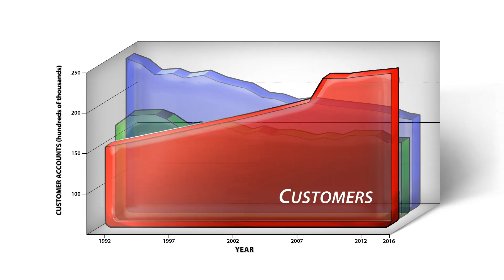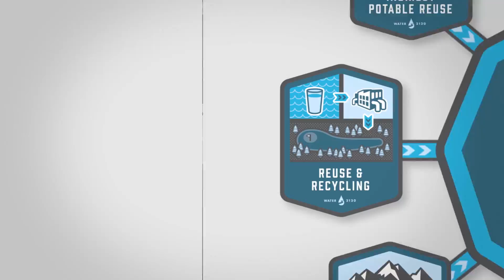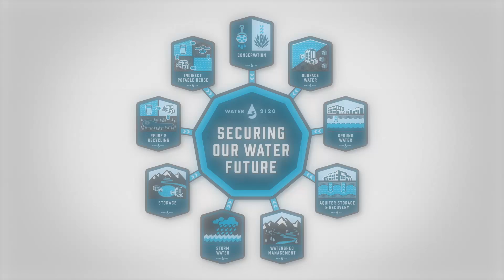WATER 2120: Securing Albuquerque's Water Future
An overview of the 100-year water plan developed and adopted by the Albuquerque Bernalillo County Water Utility Authority.